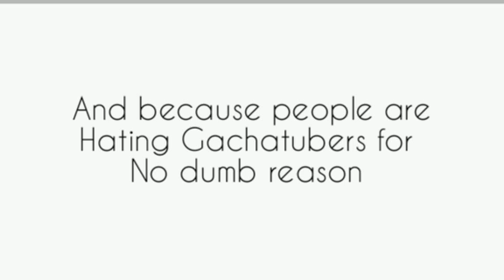July 5, 2020